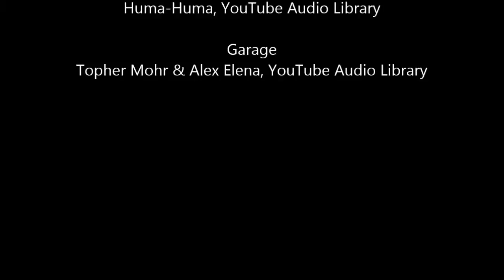Hero to zero in 1 GCD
Here are a few 3v3 matches. I thought I was doing a pretty decent job of surviving and then the last match happened. That's all I'm saying.